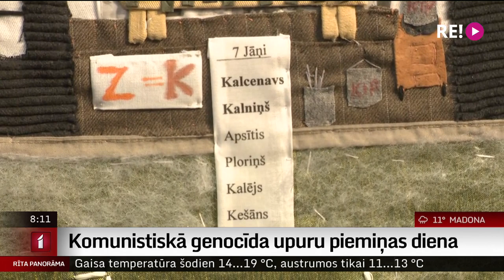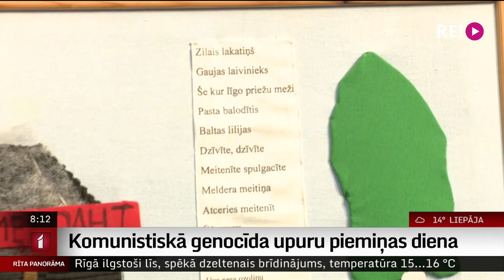Intervija ar Latvijas Okupācijas muzeja direktori Solvitu Vību